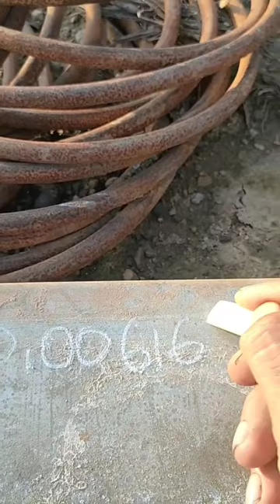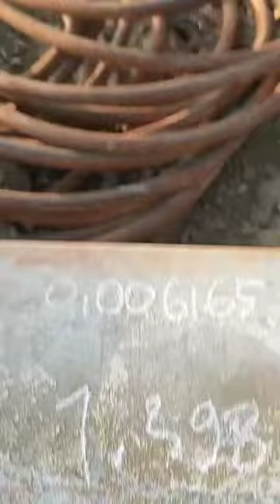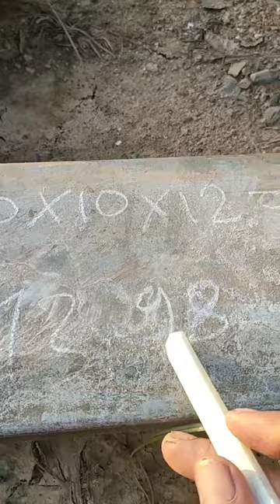RUMUS BERAT BESI